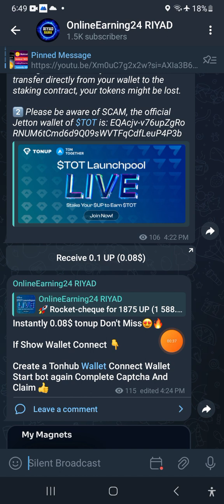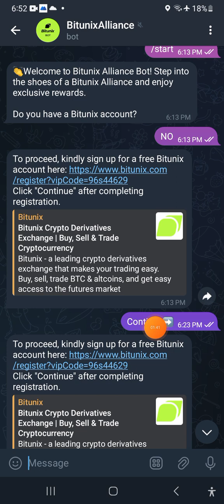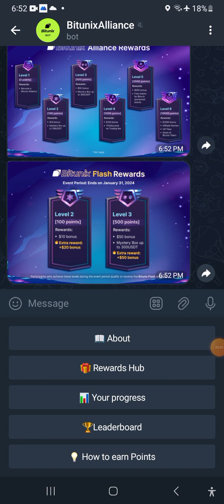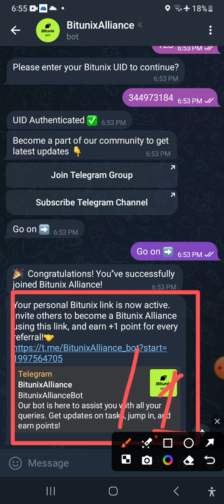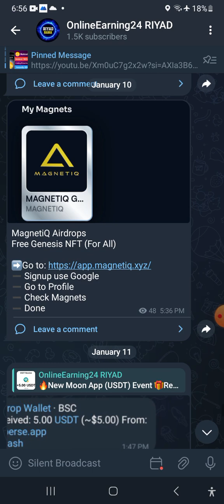🤑 Instant Claim $10 USDT Bitunix Exchange Loot || New Verified Airdrop Today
.Related Tag.
New Exchange Airdrop
Today New Exchange Offer
Ltc Earning Site